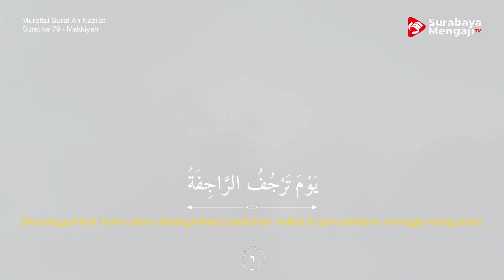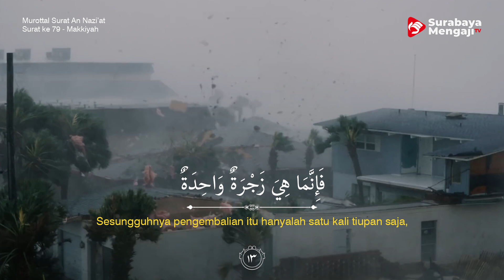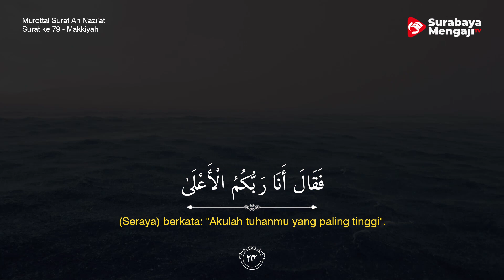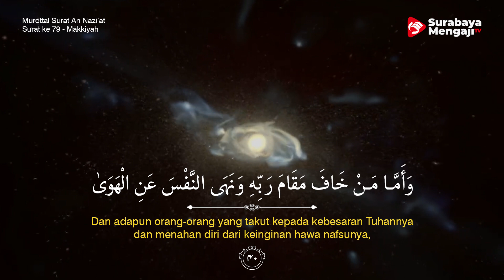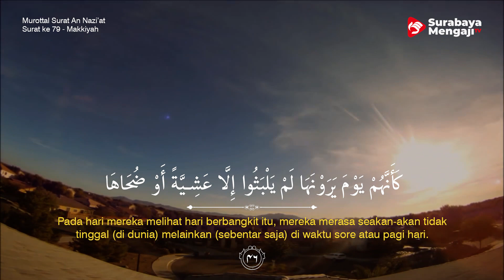Surah An-Nazi'at (Malaikat Yang Mencabut) | Merdu & Sangat Menyentuh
Surat An-Nazi'at Full Ayat dan Terjemah Bahasa Indonesia
Syaikh Islam Sobhi

Donasi dakwah
Infaq operasional Dakwah Surabaya Mengaji

Jazaakumullahu khairan